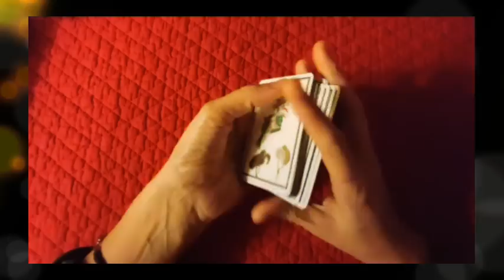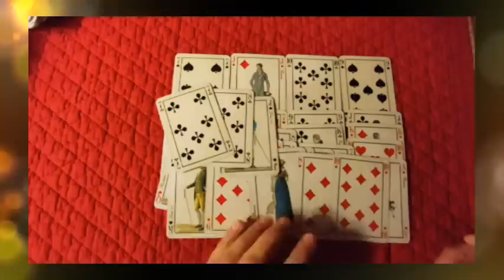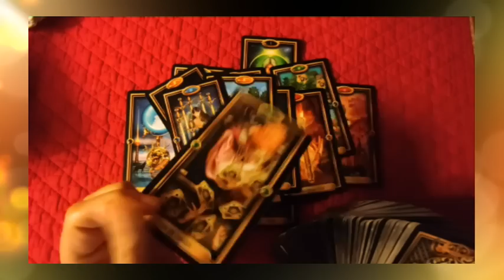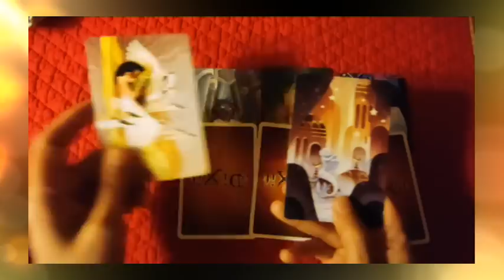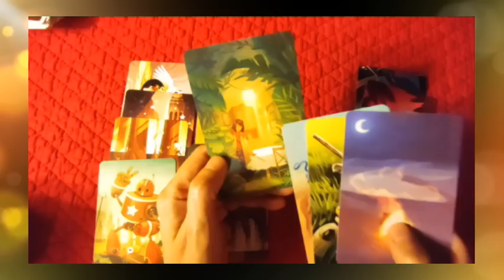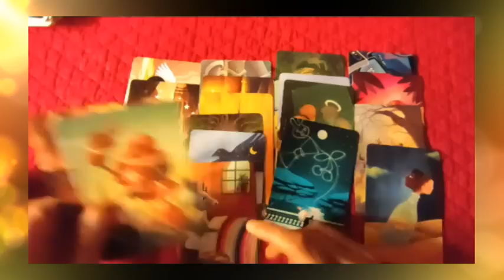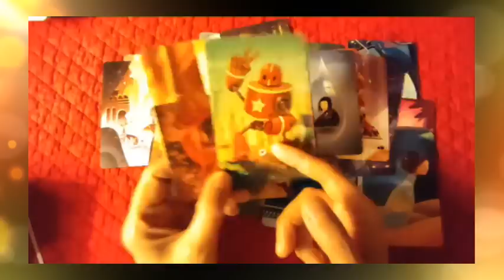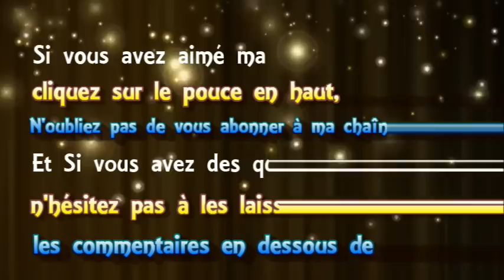🃏tirage #125 Elon Musk démasqué! (32, tarot de Ciro Marchetti, Dixit)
► Apprendre la cartomancie, c´est facile!
► Playlist  ♋ Astrologie védique et uranienne

@Madi Jasper